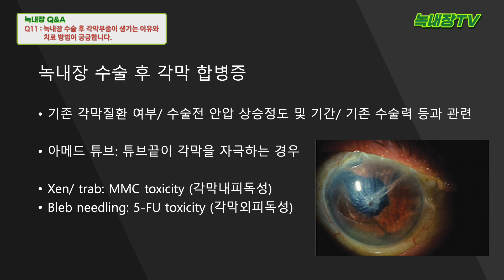[녹내장 지식백과] 구성원 Q&A_녹내장 수술 후 각막부종과 치료방법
안녕하세요, 녹내장 TV 구독자 여러분

이번 영상은 지난 구성원 Q&A 영상을 질문자별로 답변해 드리는 영상입니다.

해당 영상은  "녹내장 수술 후 발생하는 각막부종과 치료방법"  에 대한 질문과 답변 영상입니다.